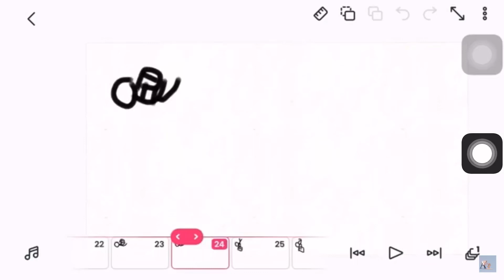My Animation Vs Animator In Ohio